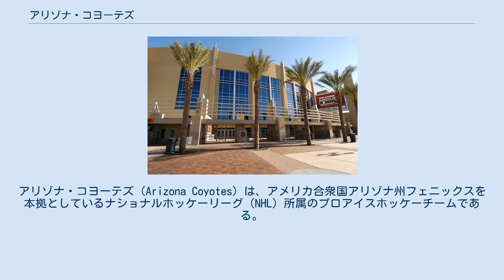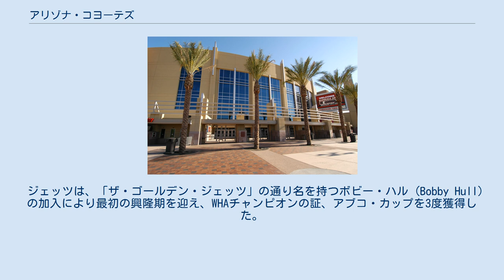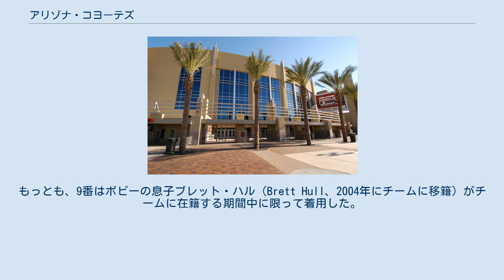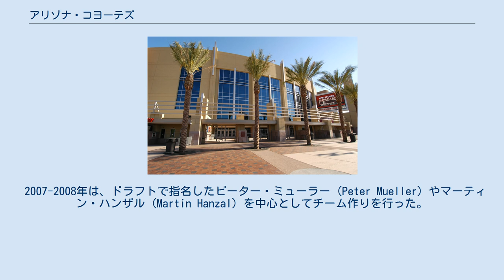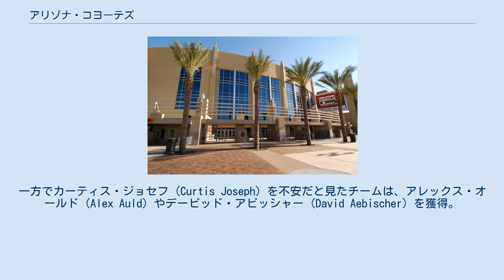アリゾナ・コヨーテズ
アリゾナ・コヨーテズ（Arizona Coyotes）は、アメリカ合衆国アリゾナ州フェニックスを本拠としているナショナルホッケーリーグ（NHL）所属のプロアイスホッケーチームである。
 このチームはWHA（ワールドホッケーアソシエーション）のウィニペグ・ジェッツ（Winnipeg Jets）としてチーム発足し、1979年にNHLへ加盟した。
その後、1996年に南部へ移転し、フェニックス・コヨーテズと改名した。
 1972年に、WHAはマニトバ州ウィニペグにフランチャイズの設立権を与えた。
当時NHLは、多くのホッケーフランチャイズを渇望する都市の要望に応えて、ジョージア州アトランタ、カリフォルニア州オークランドおよびロサンゼルスなどを加え（カナダは1都市のみ）、16チームに拡大したばかりであった。
他方、WHAはオタワ、ケベックシティ、ウィニペグ、エドモントンやその後カルガリー、トロントの各都市にプロホッケーチームをもたらしたのである。
 ジェッツは、「ザ・ゴールデン・ジェッツ」の通り名を持つボビー・ハル (Bobby Hull) の加入により最初の興隆期を迎え、WHAチャンピオンの証、アブコ・カップを3度獲得した。
大抵のWHA有力チームは1979年までに解散の憂き目に会うが、ジェッツは強さを維持し続け、NHLへと吸収される。
ただし、チームの得点源の6人のうち3人までを失い、NHL21チームのうちドラフト指名順位は18巡目とされた。
NHL加入直後のジェッツは2シーズン連続で21チーム中最下位に終わる。
特に1980－1981シーズンは80試合でわずか9勝しか挙げられなかった。
1981年、ゼネラルマネージャーのジョン・ファーガソンは大規模なチーム改造に着手、後に殿堂入りするデイル・ハワチャック(Dale Hawerchuk)を全体ドラフト1位で指名したほか、トレードでポール・マクレーンなどを獲得し戦力の入れ替えを行った。
ファーガソンはさらにシーズン中にカナディアンズの後輩で前キャプテンのサージ・サヴァードを入団させ、若い選手の多いチームの生きた手本にした。
その結果、1981－1982シーズンにおいてハワチャックは103ポイントを挙げ新人王を獲得、最優秀ヘッドコーチとなったトム・ワットの好采配も手伝ってチームは10位にまで急浮上する。
1984－1985シーズンはハワチャックとマクレーンが100ポイント以上を挙げ、ゴールキーパーのブライアン・ヘイワードの台頭もあり、リーグ4位にまで浮上した。
 NHLがアメリカ合衆国へと膨張を続けるなか、チームを維持するための経費や選手の年俸が急増し、ジェッツは最有力選手の保有にも事欠くこととなる。
チーム救済のため様々な手立てが考えられたのであるが、結局ウィニペグ市外からの資本に屈せざるをえないこととなった。
1996年ウィニペグ・ジェッツはアリゾナ州へと転出し、ここにフェニックス・コヨーテズ（Phoenix Coyotes）が誕生したのである。
 ボビー・ハルがつけた9番とトーマス・スティーンがつけた25番を永久欠番としている。
両背番号は、フランチャイズのグランデールアリーナに掲げられている。
もっとも、9番はボビーの息子ブレット・ハル（Brett Hull、2004年にチームに移籍）がチームに在籍する期間中に限って着用した。
 2004年には、ウィニペグ在住の作家スティーブ・ランディン (Steve Lundin) は、その著作 "When She's Gone"のなかで、ジェッツを失ったマニトバ州のホッケーファン達の精神的ダメージを描いている。
 2005年8月8日、チームはチームオーナーの1人でもあるウェイン・グレツキーがヘッドコーチに就任した。
10月8日、グレツキーとボビー・ハルがリング・オブ・オナーの最初のメンバーに選ばれた。
15日、ブレット・ハルが引退を発表した。
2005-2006シーズン、シーズンを通して苦戦し、チームはカンファレンス12位に終わり、プレーオフ進出を逃した。
 さらに悪いことには、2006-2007シーズンはフェニックス移転以降最悪の成績（31勝46敗5延長負）に終わった。
 しかし、2006-07シーズンの不振により全体3位の指名権を得たコヨーテズは、カイル・トゥリス (Kyle Turris) を指名した。
トゥリスは2008年4月3日にNHLデビューを果たした。
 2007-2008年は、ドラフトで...